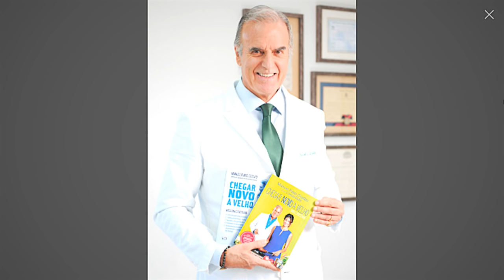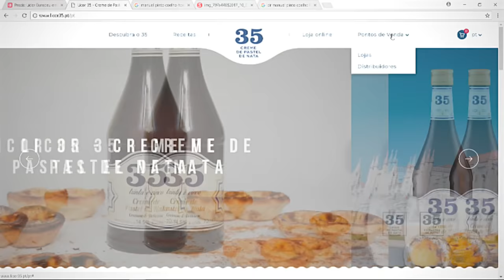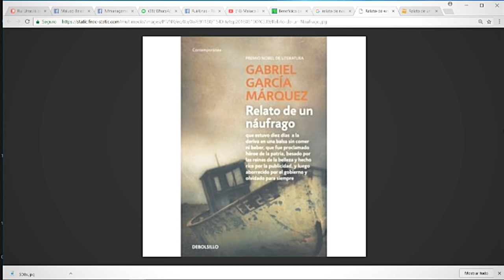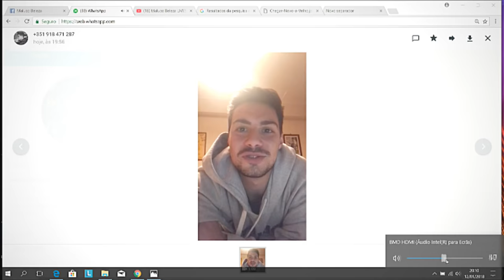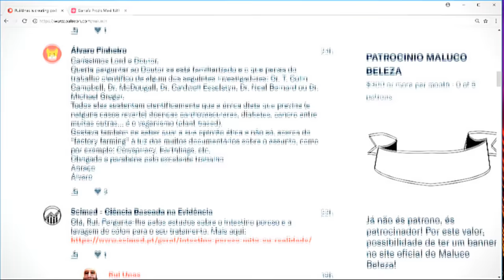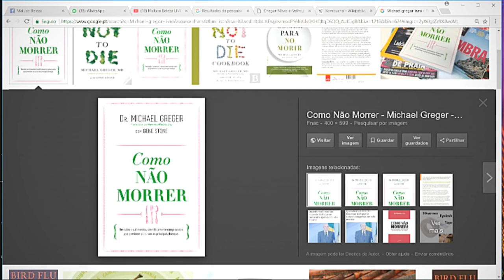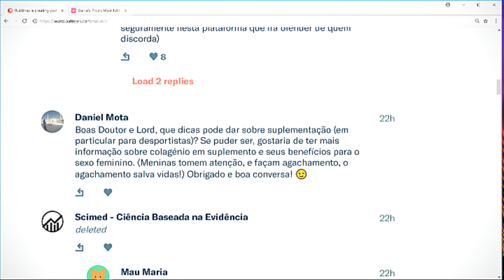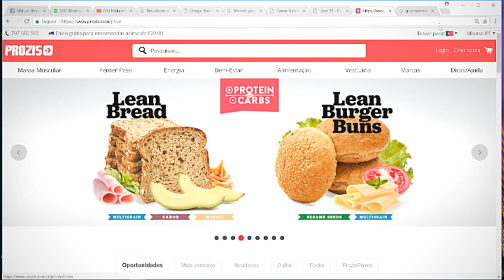Dr. Manuel Pinto Coelho - Médico - MALUCO BELEZA LIVESHOW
Hoje o convidado do Maluco Beleza LIVESHOW é Dr. Manuel Pinto Coelho, médico/escritor.

Temos o apoio e patrocínio da licor35.pt e prozis.com